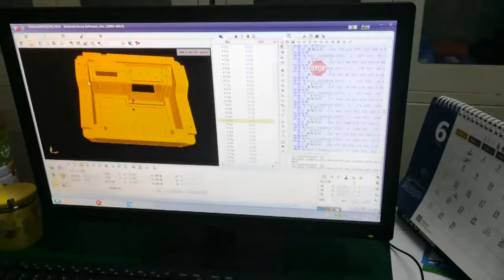Three coordinate detection of gastric lavage machine mold--injection mold & moulding-Auto,3C,medical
Tianjin XuanSheng is a professional injection mold and injection molding manufacturer.
We focus on plastic injection mold and production of plastic parts.
Capacity: More than 500 sets per year.

Main products : plastic injection mold and production of plastic parts, including molding and production of parts to toys, electronics, automobiles, medical equipments and industrial equipments.

We offer :
Quality products     Excellent service
Timely delivery
          Competitive pricing

Our products are sold both domestically as well as internationally to:
North America        South America         Europe       Asia

1.FREE EXPERT DFM FEEDBACK
2.Free manufacturability feedback, pre-orde
3.EXPERT material selection, tooling strategy and procurement logistics
4.MOULDING AS FAST AS 6DAYS
5.3D MODELING
6.INSTANT PRICING & feedback
7.MOLDING AND PRODUCTION ALL IN-HOUSE
8.Gain visibility on order production and shipment status.

WHAT SET US APART?

1.Advanced Technology
  Taiwanese Technology
  More than 30 years of engineering experience
2.Quality Control
   LRQA  ISO 9001:2015   IATF16949:2016
   Quality check at each step of the process
3. Fast and on-time turn-around
    Lead time: 6-45 business days
   Daily progress report or as requested by the customer
4.World class service
   Low cost and high quality
   Base steel from Germany and Japan
   Guaranteed response within 3 hours

INJECTION MOLDING PROCESSES

1. Initial assessment
    Initial analysis -- in-depth assessment
2. Comprehensive mold and production design
    Initial design and production solution proposal
4.  Customer approval and confirmation
5.  Pre-production conference
6.  Comprehensive and detailed mold design
7.  Submission for customer's final approval
8.  Mold programming and mold production
9.  parts Inspection (room or area)
10.  Mold assembly
11.  Trial mold production
12.  Adjustments based on customer feedback
13.  Injection molding of final product
14.  Parts assembly
15.  Packing

Our good suppliers:
DEM,HASCO mold component; INCOE, YUDO mold-master; HASCO hot runner; HASCO, LKM mold bases.

We offer :
Timely delivery
          Competitive pricing

1.FREE EXPERT DFM FEEDBACK
2.Free manufacturability feedback, pre-orde
3.EXPERT material selection, tooling strategy and procurement logistics
4.MOULDING AS FAST AS 6DAYS
5.3D MODELING
6.INSTANT PRICING & feedback
7.MOLDING AND PRODUCTION ALL IN-HOUSE
8.Gain visibility on order production and shipment status.

1.Advanced Technology
  Taiwanese Technology
2.Quality Control
3. Fast and on-time turn-around

INJECTION MOLDING PROCESSES

1. Initial assessment
2. Comprehensive mold and production design
4.  Customer approval and confirmation
5.  Pre-production conference
6.  Comprehensive and detailed mold design
7.  Submission for customer's final approval
8.  Mold programming and mold production
9.  parts Inspection (room or area)
10.  Mold assembly
11.  Trial mold production
12.  Adjustments based on customer feedback
13.  Injection molding of final product
14.  Parts assembly
15.  Packing

Mold opening and injection molding are produced in our company, it is convenient for you to control the whole construction period and quality.